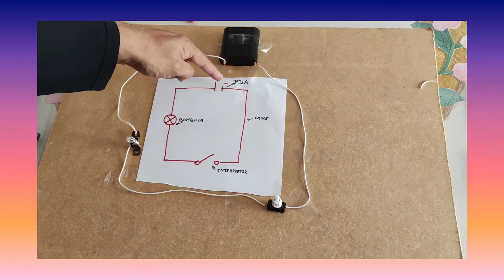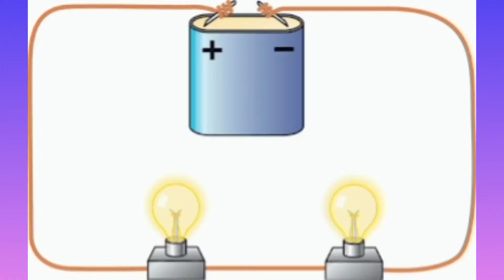Circuito eléctrico básico (Manos a la obra)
Imágenes Freepik